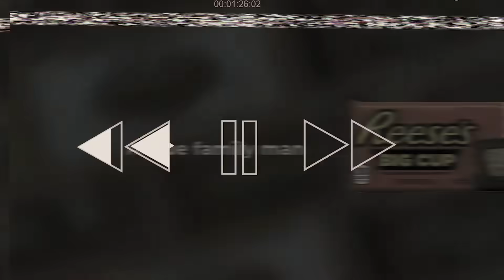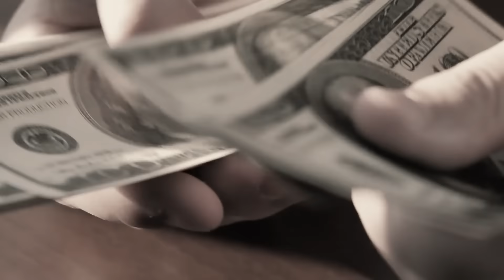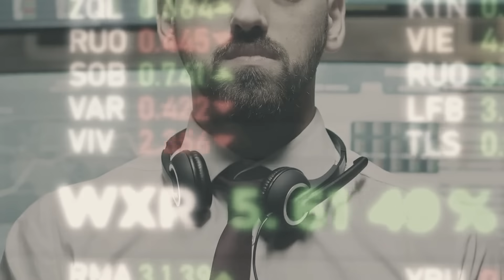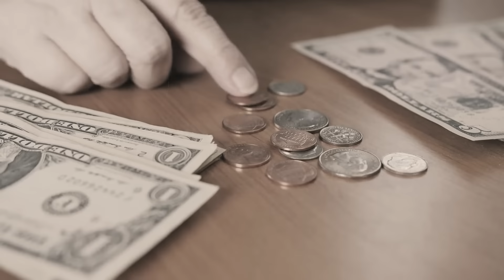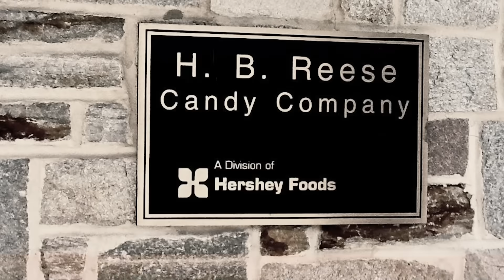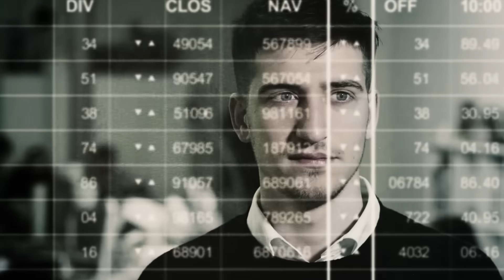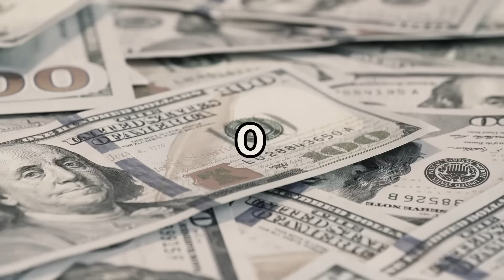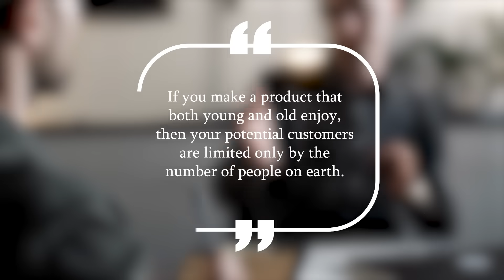The Poor Farm Boy Who Invented Reese’s to Provide for His Family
Reese’s Peanut Butter Cups are number one on the list of top-selling candy brands! The classic, mouth-watering candy consists of a chocolate cup filled with peanut butter. And Americans love them so much that they will do basically anything with them. From baking them into pies and mixing them into cocktails, to even stuffing them into burgers!

But do you also know how the yummy snack was first invented? Hint: it wasn’t an accidental collision of a man’s chocolate in a boy’s peanut butter jar!

If you’ve ever tried one, then you probably already know that Reese’s Peanut Butter Cups are absolutely... delicious! They are number one on the list of top-selling candy brands. And they’re Reese’s flagship product.

The classic, mouth-watering candy consists of a chocolate cup filled with peanut butter. And Americans love them so much that they will do basically anything with them. From baking them into pies and mixing them into cocktails, to even stuffing them into burgers!

Reese’s is named after its inventor: Harry Burnett ‘H.B.’ Reese. This is his story.

Sources:

H. B. Reese